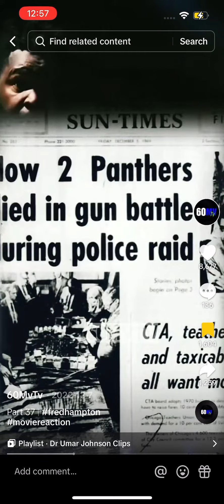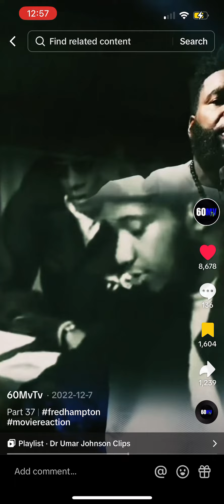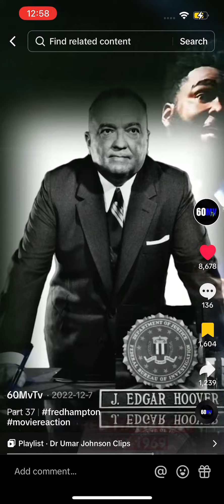the ppl who stab u in the bck usually the ones u trust the most Long Live Fred Hampton 🌟